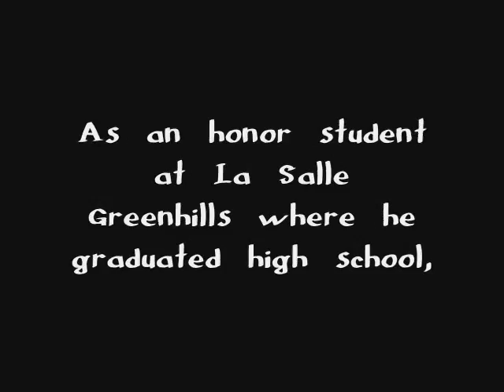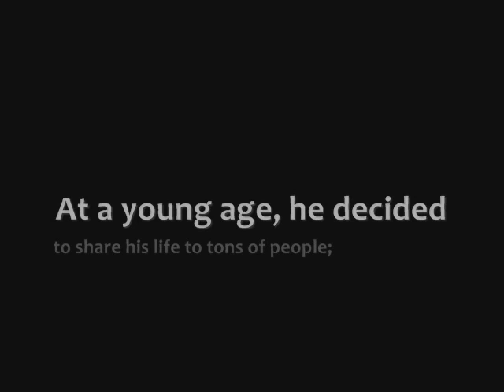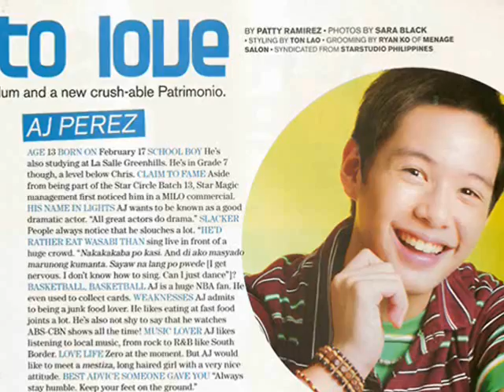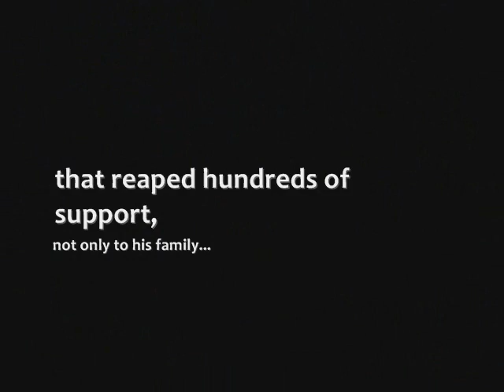You will and FOREVER BE LOVED Part I (AJ PEREZ Tribute)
As a promise, here's the PART ONE of my special tribute for AJ PEREZ... Hope you guys can watch and like it. Oh, three days heartache po yan. ((: Every hour I spent, keeps bugging me to STAY STRONG!

PLEASE DO NOT COPYRIGHT. IT IS OWNED AND PRODUCED.
PLEASE RESPECT.